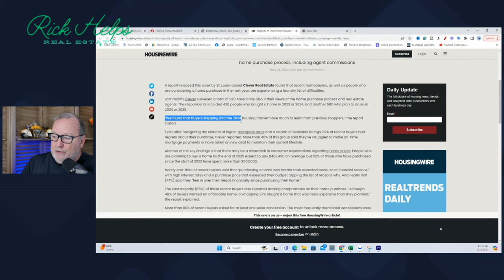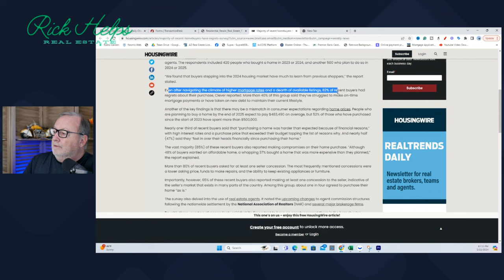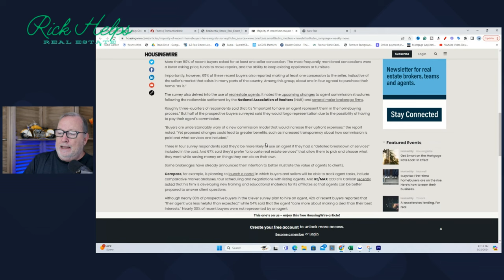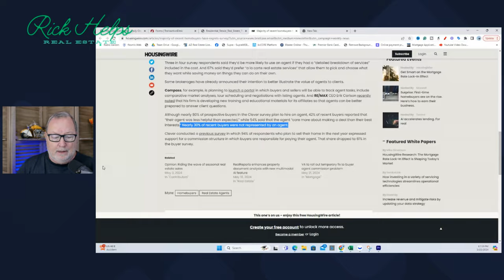82% of Recent buyers REGRET their purchase